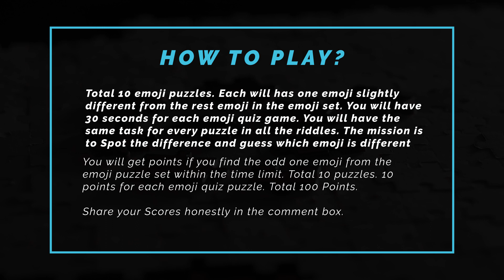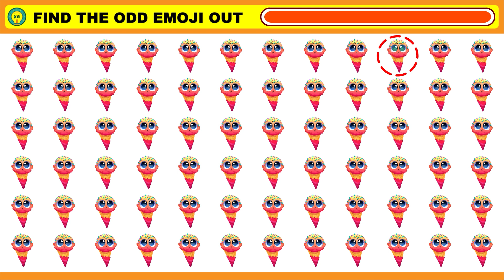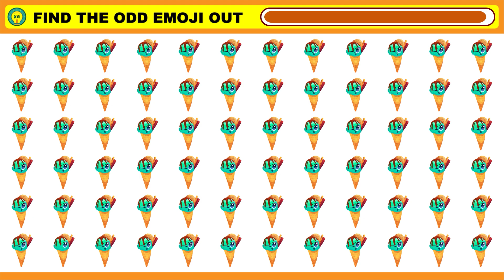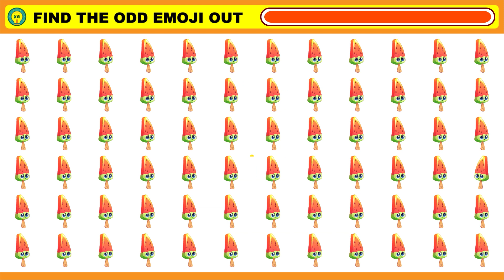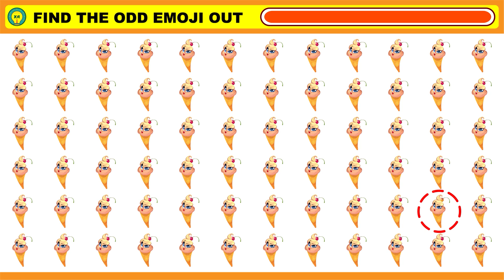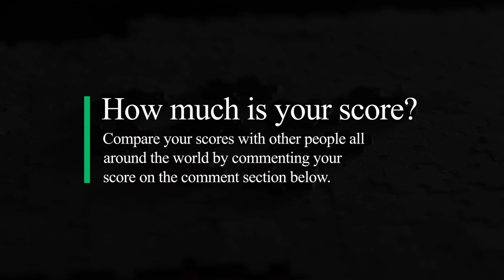How Good Are Your Eyes? #10 | Find The Odd Emoji Out | Emoji Challenge | Xi Riddles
How good is your eyesight? 👀
"Xi Riddles" made this emoji puzzle game video for your eyesight test that will test how sharp your eyes are.
Are you ready to Test your eyesight with these challenging puzzles? It is also a fun way to pass time.

🎮 Game Rules:
Total 10 emoji puzzles. Each will has one emoji slightly different from the rest emoji in the emoji set. You will have 30 seconds for each emoji quiz game. You will have the same task for every puzzle in all the riddles. The mission is to Spot the difference and guess which emoji is different before the time runs out.

💯 Game Score:
You will get points if you find the odd one emoji from the emoji puzzle set within the time limit.
Total 10 puzzles. 10 points for each emoji quiz puzzle.  = 100 Points.

👑 Share your Scores honestly in the comment box.